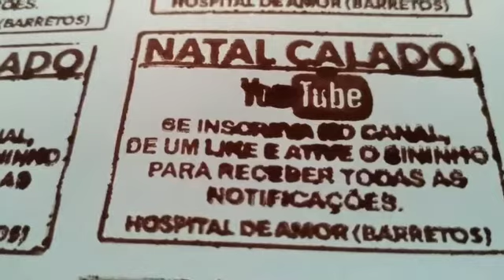Daniel e a pescaria e o seu equipamento top🌟🌟🌟